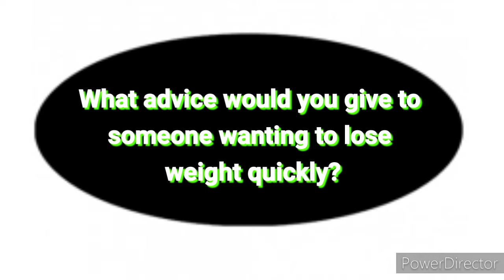Q and A With Coach Jay Episode 3- Why Rapid Weight Loss Isn't The Answer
In this episode of Q and aA With Coach Jay, we look at why rapid weight loss and the idea of losing weight quickly is not the answer for total wellness and healthy weight loss.